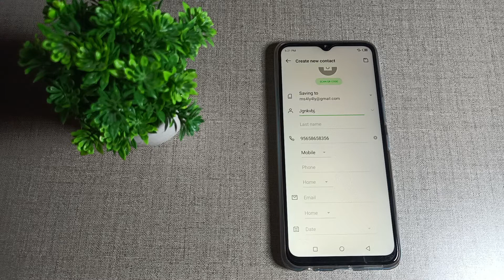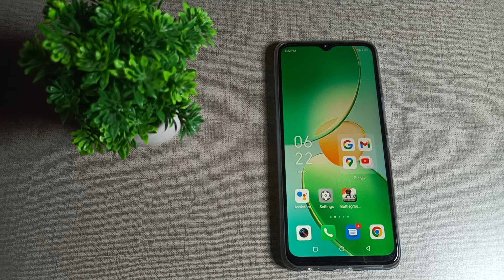how to save contact number in google account in Infinix note 11 Mobile